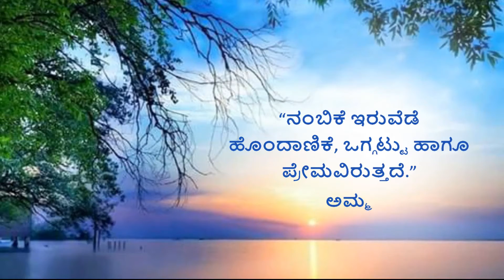3.2.1 Measurements For Jangia (Kannada) (ಕನ್ನಡ)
In this video, you will learn to identify the various parts of a Jangia. You will also learn to identify the standard measurements for making a Jangia.